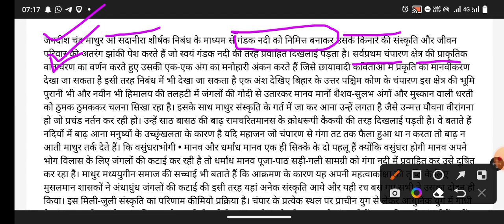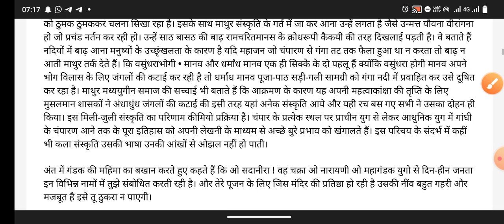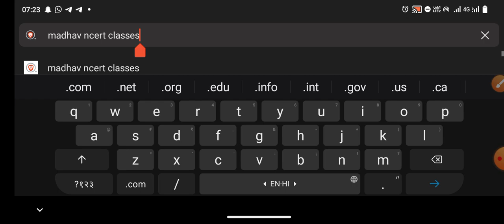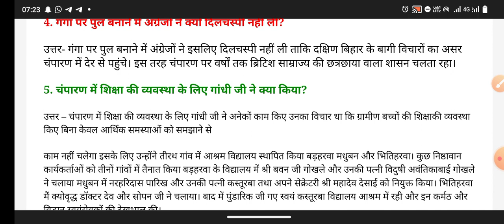Class 12th हिन्दी 100 मार्क्स.पाठ 7 ओ सदानीरा का सभी सब्जेक्टिव । Bseb 12th Ncert hindi 100 मार्क्स